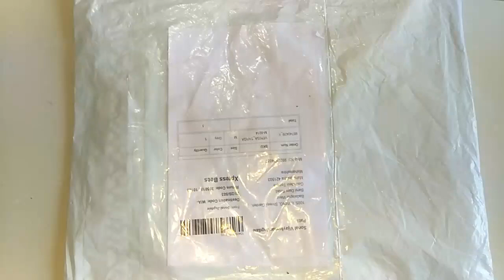Kurti on jeans unboxing video part-22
Kurti unboxing